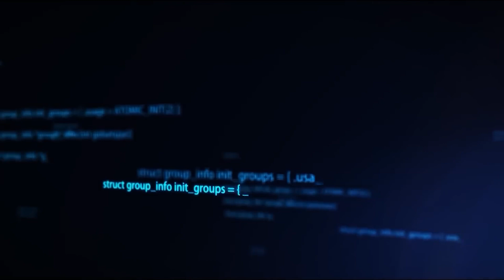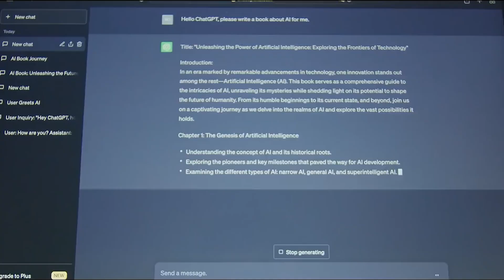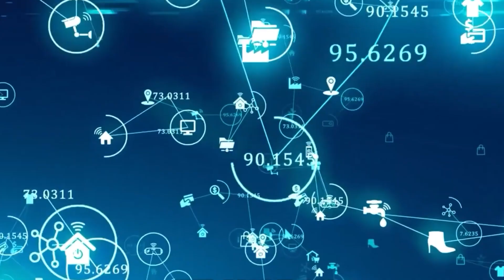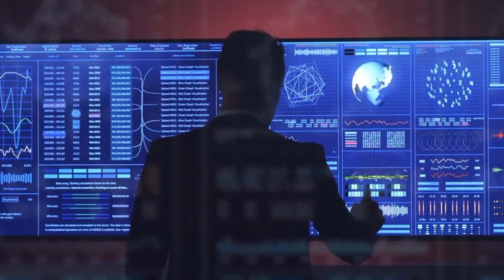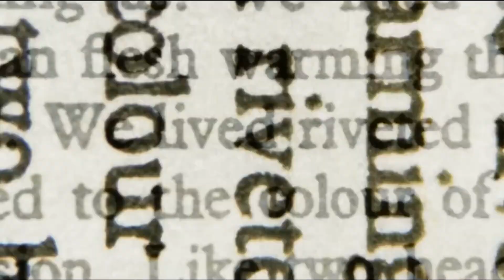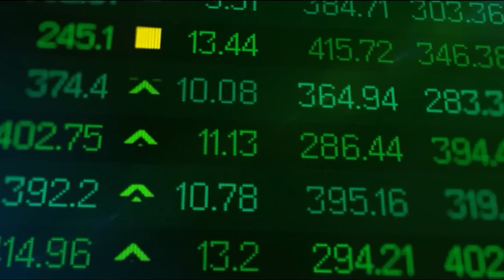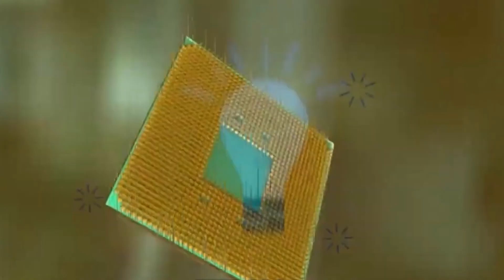Elon Musk REVEALS AGI Will Be Here by 2025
AGI stands for Artificial General Intelligence. Elon Musk says that it will be here by 2025. In this world, computers are smarter than people and can solve hard problems faster than people ever could. What does this mean for people, though? And are we ready for what will happen when we release such unimaginable power?